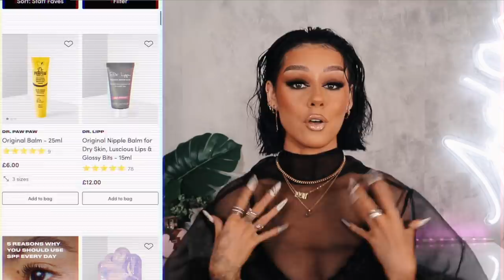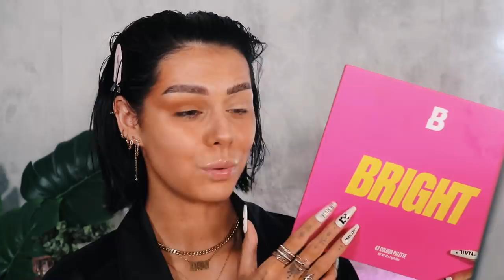POST LOCKDOWN SMOKEY FOX EYE MAKEUP TRANSFORMATION | FT MY BEAUTY BAY SHOPPING LIST | AD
PRODUCTS BELOW:

- By BEAUTY BAY Fiery Matte 9 pan
- By BEAUTY BAY Bright 42 pan
- By BEAUTY BAY Nude 42 pan

c/o M&C Saatchi Social
36 Golden Square
London
W1F 9EE